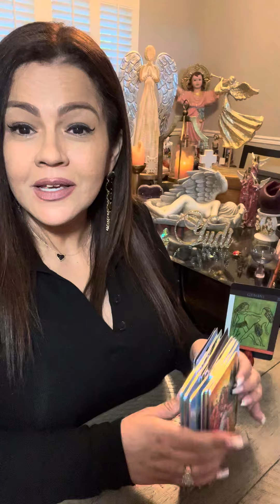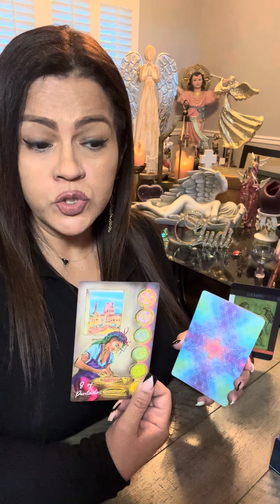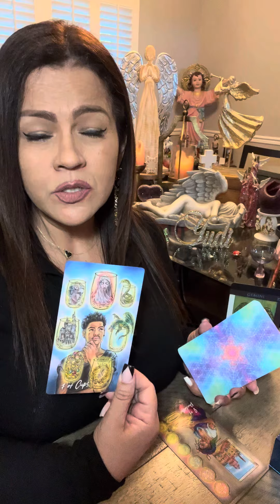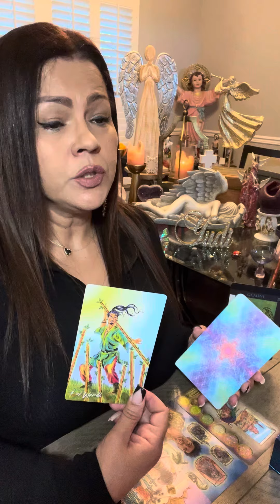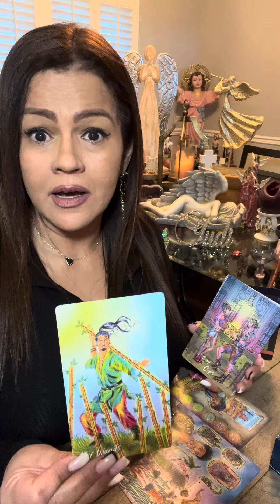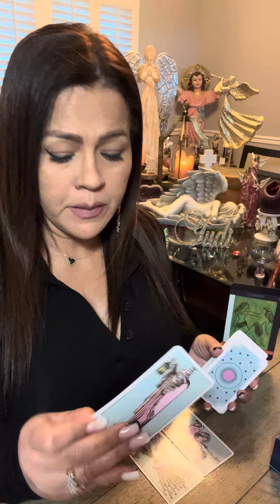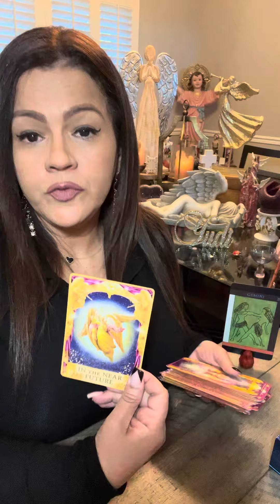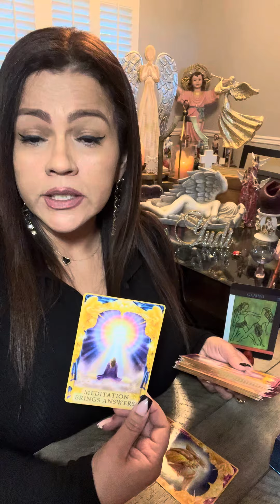GEMINIS COMUNICACION‼️VIENE POR TI…JUNTOS PODRÁN BALANCEAR LO QUE ANTES SE LES FUE DE LAS MANOS🤝👐🏼